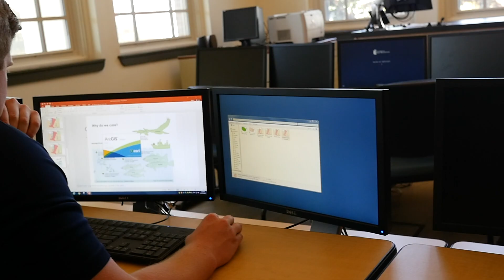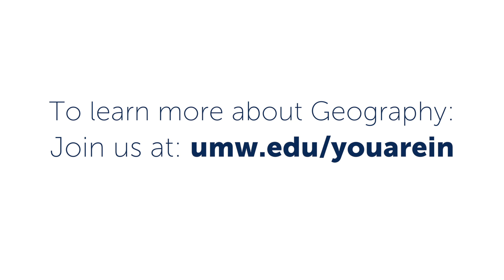Did you know? There are More GIS Jobs than People to Fill Them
You may have never considered a major in geography until you take a course in UMW’s Geography department. Dr. Jackie Gallagher shows just how lucrative the UMW geography major can be, especially in GIS (Geographic Information Systems). Want a job?  Major in geography at UMW.